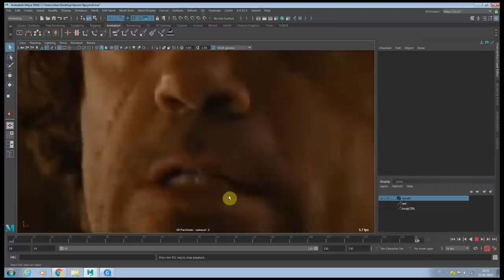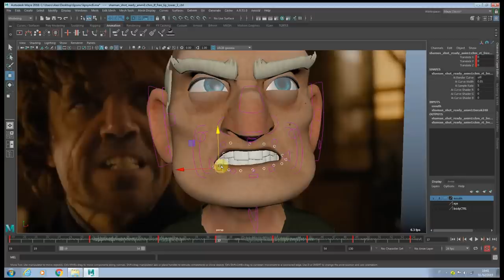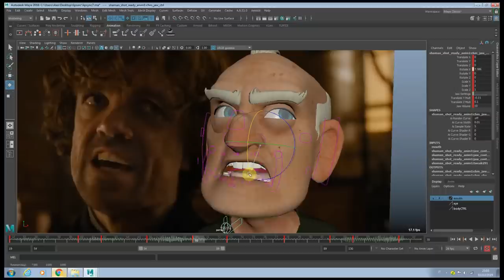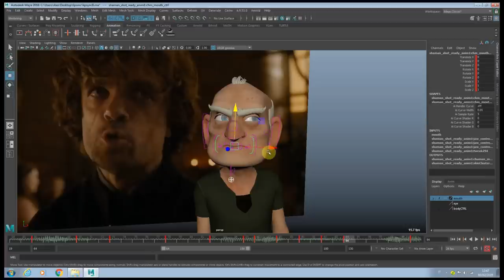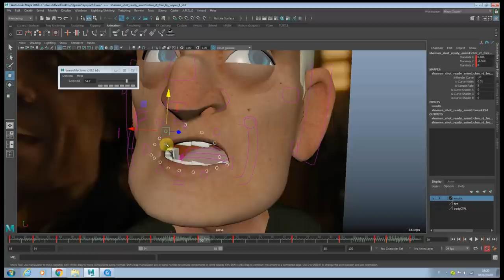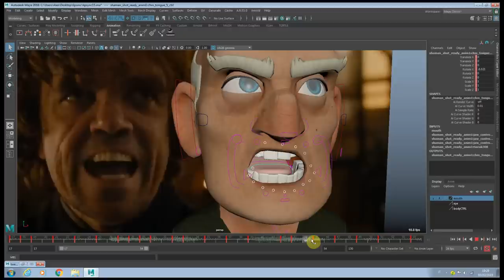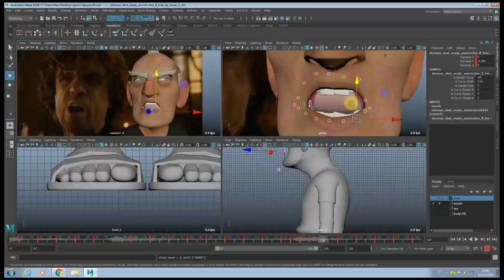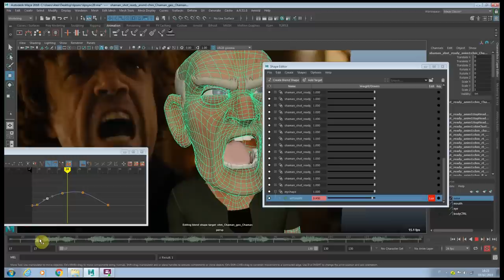Lip Sync Tutorial (with Tyrion Lannister)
Hi everyone
since few people ask for this, here you go, my lip sync animation tutorial with a dialogue from one of my favorite character of game of thrones.

first part is an introduction of lip sync, with few tips to keep in mind when you approach your animation

then i move into blocking, blocking plus and final polish

as last part of the tutorial i add one blend shape to improve the deformation of the face.

sometimes the rig dosen t always work well so is up to us to find a way around to get the result we want

the rig is provide by Animation Mentor